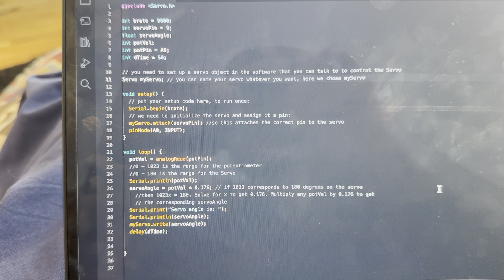Homework for lesson 22 Paul McWorther's Arduino R4 course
Homework for lesson 22 of Paul McWorther's Arduino R4 course